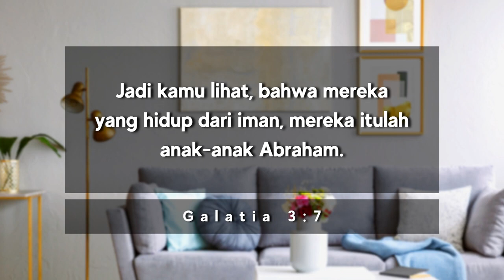BLESSINGS OF ABRAHAM'S CHILD KAMU ADALAH ANAK ANAK ABRAHAM